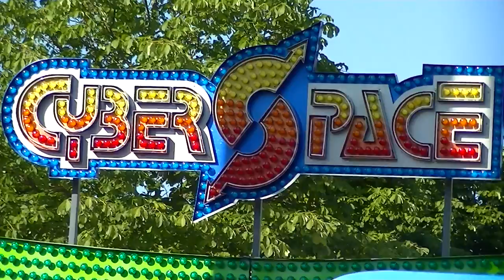Cyber Space - Kaiser (Offride) Video Kiliani Würzburg 2013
Cyber Space - Kaiser (Offride) Video vom Kiliani Volksfest in Würzburg 2013.